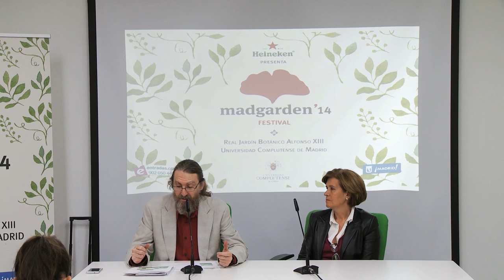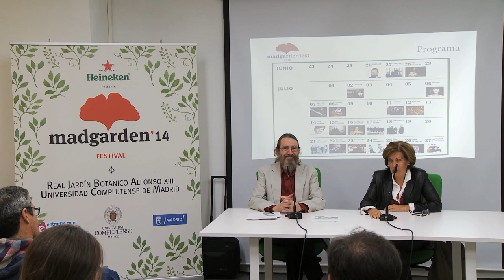RUEDA DE PRENSA - MADGARDEN FESTIVAL 2014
MADGARDEN FESTIVAL 2014 - Real Jardín Botánico Alfonso XIII, Universidad Complutense, Madrid. Del 26 de Junio al 27 de Julio. "20 conciertos de artistas nacionales e internacionales que suman más de 70 premios Grammy ofreciendo un espacio a los nuevos valores junto a artistas consagrados"